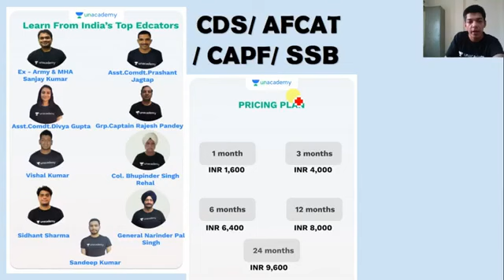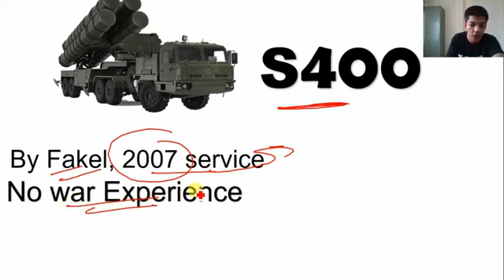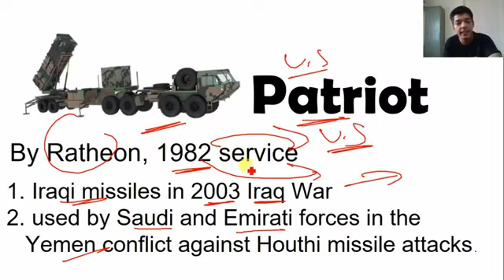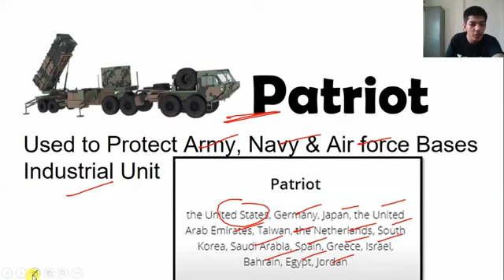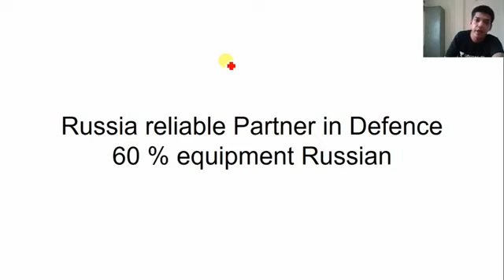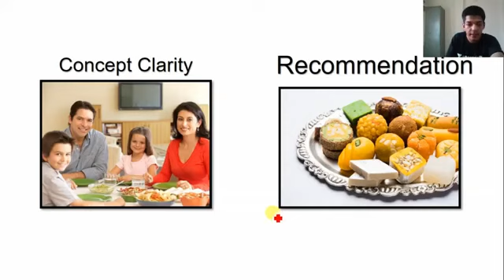S-400 Vs US Patriot - Missile Defense System | SSB GD Topics | SSB Lecturatte | shubham varshney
In this session, Educators Shubham Varshney (YouTube Channel - Self Selection Board - SSB) will be covering about S-400 Vs US Patriot - Missile Defense System. This session is beneficial for SSB candidates for their Group Discussion, Personal Interview, etc.

Crack UPSC CAPF, UPSC CDS and AFCAT 2020 - Prepare with India's Best educators

How do you clear CDS 2 2020 in 180 Days, join this course to know-how.

We are pleased to announce we are going to launch a 180 days batch on Unacademy for CDS 2 2020 in Goal CDS/AFCAT/CAPF in Unacademy Plus. In this course, I along with all the top educators on Unacademy will be covering the entire syllabus for CDS 2 2020 while preparing and guiding you in clearing the examination.

The Course, Operation CDS 2020: Complete CDS Preparation With The Hindu Analysis will be a 3 part course on Unacademy Subscription Platform.

We are pleased to announce we are going to launch a 6 months batch on Unacademy for CAPF AC 2020 in Goal CDS/AFCAT/CAPF in Unacademy Plus. In this course, I along with all the top educators on Unacademy Plus will be covering the entire syllabus for CAPF AC 2020 while preparing and guiding you in clearing the examination.

The Course, Mission CAPF AC 2020: Let's Crack It in 180 Days will be a 3 part course on the Unacademy Plus Platform.

Unacademy Subscription Benefits:
1. Learn from your favorite teacher
2. Dedicated DOUBT sessions
3. One Subscription, Unlimited Access
4. Real-time interaction with Teachers
5. You can ask doubts in the live class
6. Download the videos & watch offline